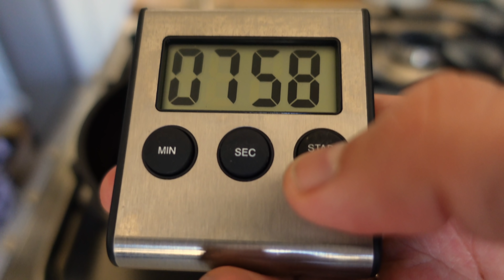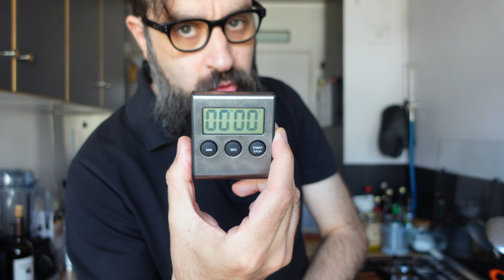Vegan Test : Merguez & Chipo - Les Nouveaux Fermiers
Etrangement, trouver des saucisses végétales en Grandes Surfaces n'est pas chose aisée. C'est pourquoi la jeune marque française Les Nouveaux Fermiers se lance dans cette spécialité tant appréciée, avec deux recettes bien sympathiques que nous allons tester ensemble aujourd'hui !

🎶 Musique crée par Alex Sindrome

VegetalSquare.fr :
-5% sur votre commande sur le site avec le code : KARDINAL

Lesnouveauxfermiers.com :
-10% sur votre première commande sur le site avec le code : KARDINALFERMIER

vgtl.co
 -10% sur la boutique en ligne avec le code : Kardinal